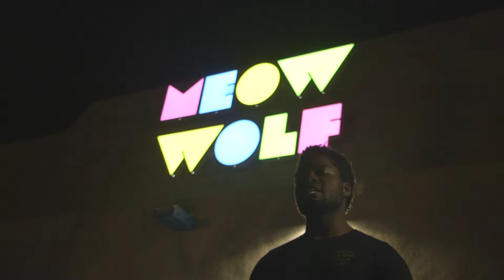Kaiser M/G visits Meow Wolf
Kaiser Music was invited to visit a popular, up and coming art venue know as Meow Wolf (Santa Fe, NM) .

Meow Wolf is an arts and entertainment production
company that creates immersive, multi-media art
experiences that transport audiences of all ages into
fantastical, explorable realms with discoverable narratives.
 This unique fusion of art and entertainment gives
audiences in-depth fictional worlds to explore at their own
pace and to the degree of their interest. The exhibitions
are a combination of jungle gym, mystery house, children’s
museum, music and immersive maximalist art exhibit .

 Upon the adventure KMG had the opportunity to witness performances by local New Mexico Artist Khali Sol, Jasper and Friends

For information please check out the following links

Equipment